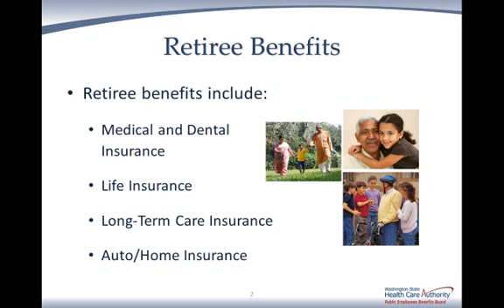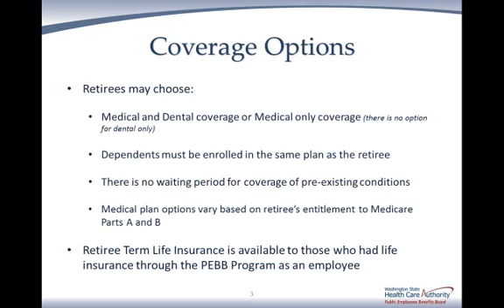026 2013 PEBB Retiree Benefits Coverage Options